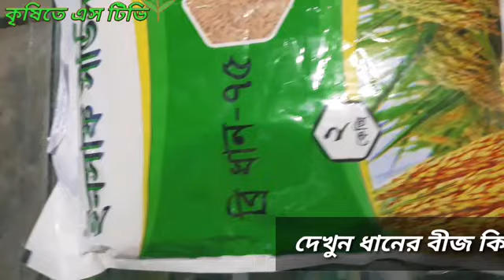আপনি ধান লাগাতে চাইলে,ধানের বীজ কিভাবে চেক করবেন দেখুন।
আসসালামু আলাইকুম দর্শক Bismillah Kisi TV  ইউটিউব চ্যানেল সবাইকে  অভিনন্দন

Kisi se koi pyar na kare
Kisi se koi pyar na kare song
Kisi se koi pyar na kare song status
kisi se koi pyar na kare status song new
kisi se koi pyar na kare status song
kisi se koi pyar na kare whatsapp status
Kisi din banoongi main raja ki rani
kisi se koi pyar na kare hindi gana
kisi shayar ki ghazal jo de rooh ko sukoon ke pal

ধান বীজ কিভাবে চেক করতে হয়
শসা চাষ পদ্ধতি
সকল সবজি
#  চাষ পদ্ধতি
আখ চাষের আধুনিক পদ্ধতিতে

আপনার কৃষি খামারের সফলতার গল্প আমাদের
Bismillah Kisi TV  ইউটিউব চ্যানেলে  প্রচার করতে
চাইলে ফোন করুন এই নাম্বারে 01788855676